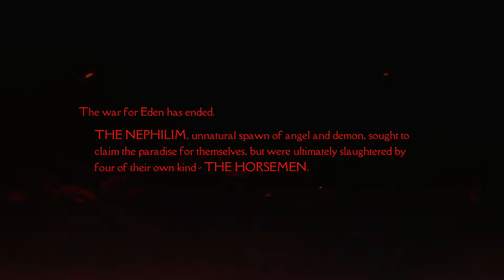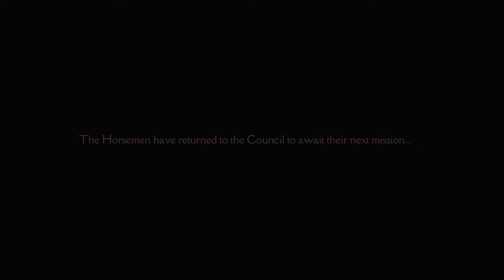DARKSIDERS GENESIS | PS5 WALKTHROUGH | PART 1 | DETHRONED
DARKSIDERS GENESIS Gameplay Walkthrough Part 1 includes the chapter...

Dethroned

This walkthrough for DARKSIDERS GENESIS available on the PC, PlayStation 4, Xbox One, PlayStation 5 and Xbox Series X|S will include the Full Game, Main Campaign, Story Missions, Collectibles, Cutscenes, Gameplay and Ending.

Darksiders Genesis is a top-down hack and slash action role-playing video game developed by American studio Airship Syndicate and published by THQ Nordic. The game was released for Stadia and Microsoft Windows on 5 December 2019, and was released on the Nintendo Switch, PlayStation 4, and Xbox One on 14 February 2020. It is considered a spin-off prequel game in the Darksiders series and introduces the fourth Horseman of the Apocalypse, Strife, as the protagonist. Strife can also team up with his brother, War. Upon release, the game received positive reviews, with many reviewers praising the combat.

Played from a top-down perspective, the game allows players to switch between Strife and War at any time. Strife uses his pistols, Mercy and Redemption while War uses his sword, Chaos Eater. Alternatively, two players can play the game in a co-op mode with each player taking the role of one of the characters. Once the player has killed enough enemies, they are allowed to use burst abilities which allow them to take down enemies quicker. The game currency is souls which can be earned by killing enemies that will spawn before the player. Platforming elements similar to previous games make a return and certain gameplay mechanics such as bombs are present too.